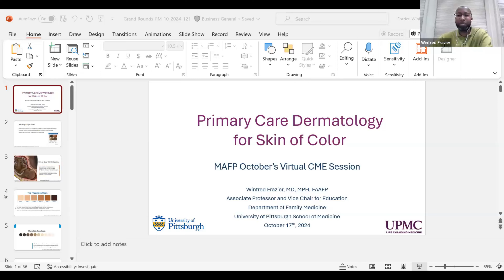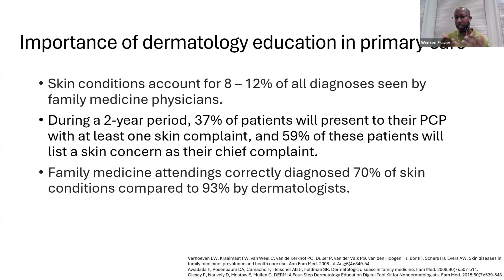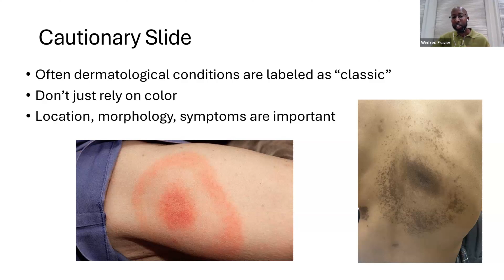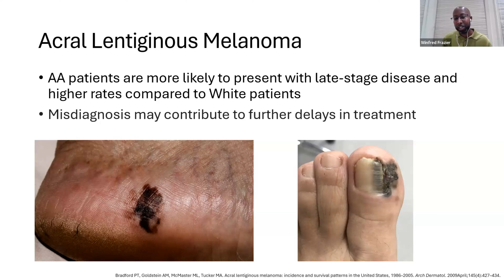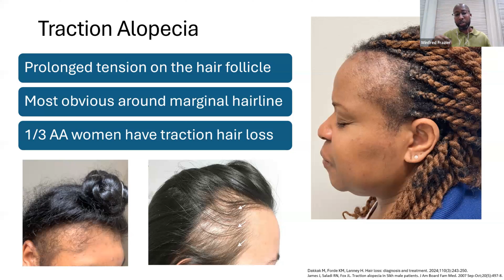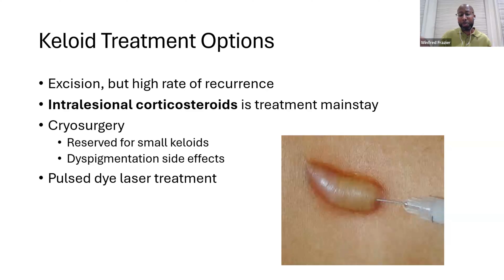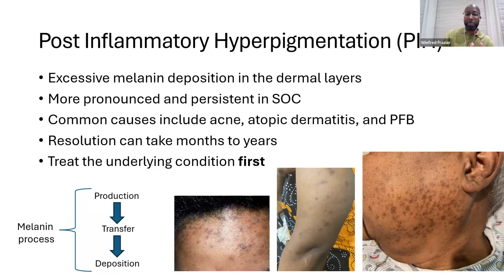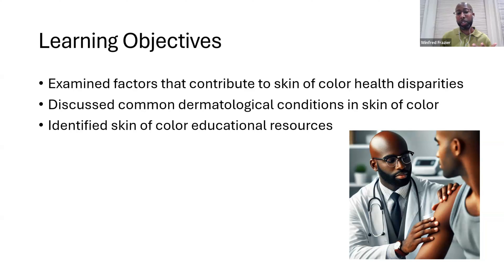Primary Care Dermatology in Skin of Color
Primary Care Dermatology in Skin of Color presented by Winfred Frazier, MD, MPH, FAAFP on October 17, 2024.